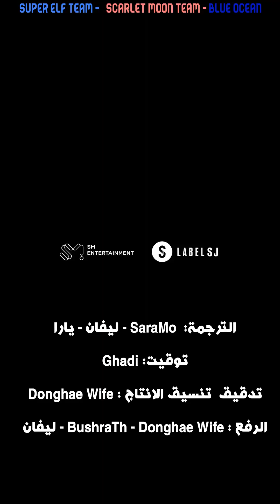Arabic Sub SUPER JUNIOR's Compliment Time